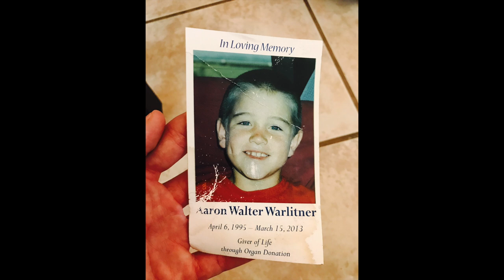Séamus Hennessy- Until We Meet (Official Video)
Rest in Peace Aaron. Shot by Joe Reid. Video Created by Seamus Hennessy. Beat created by Tyler Nervig.